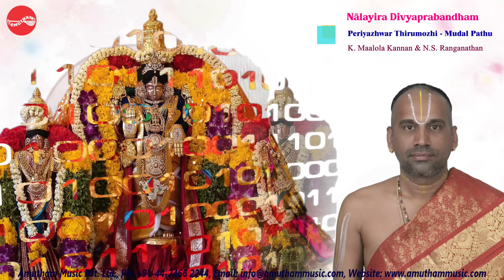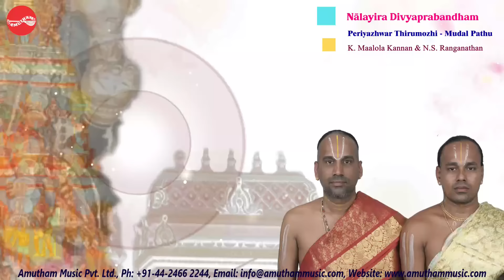நாலாயிர திவ்ய பிரபந்தம் || பெரியாழ்வார் திருமொழி - முதல் பத்து || K. மாலோல கண்ணன் & N S ரங்கநாதன்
Pasuram Download  & Streaming